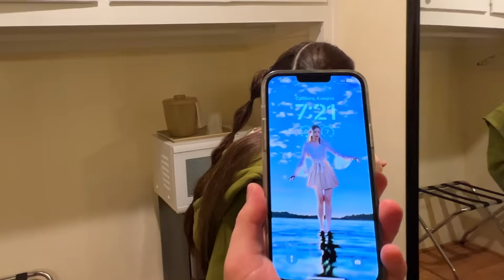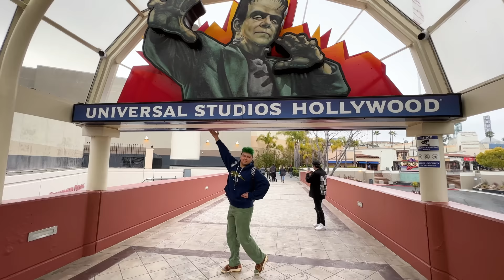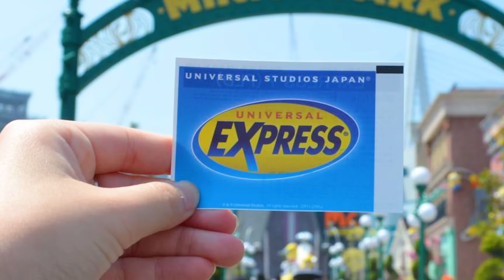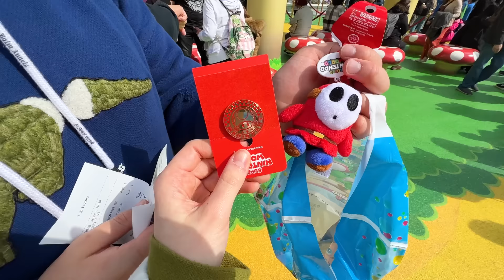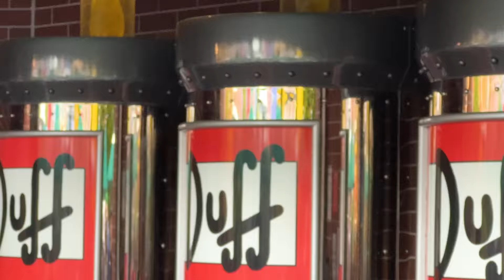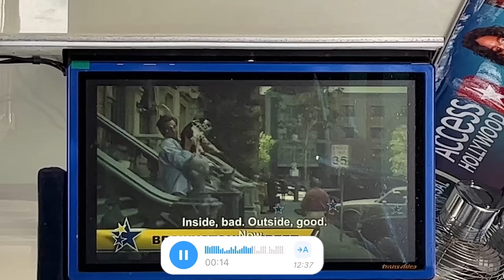Попала в ХОГВАРТС 🏰 влог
Это влог из парка Юниверсал Студии!
Пишите в комменты, какая часть ролика из парка понравилась вам больше 🐣